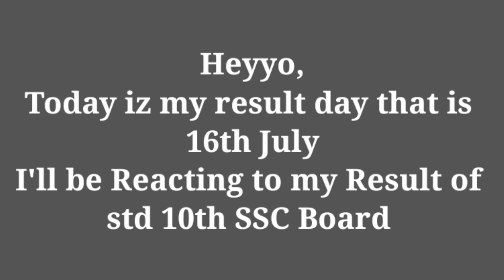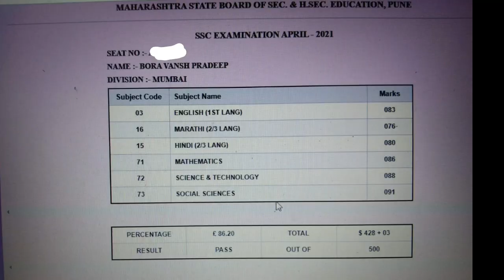10th Result Reaction🤯| Vlog 07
//Description//

I'll be waiting for your comments and suggestions.
This channel is all about fun vlogs, challenges and many more.
More fun video enrolling every week.
The music used in the video is not owned by me.